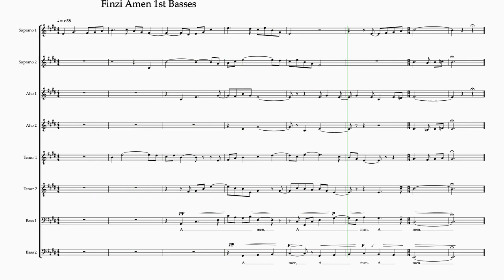Finzi Amen 1st Bass